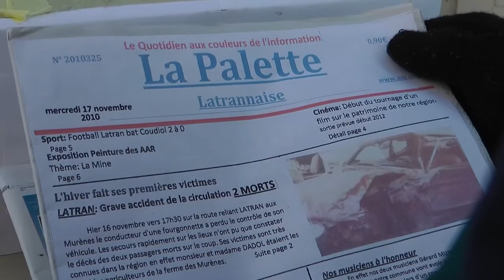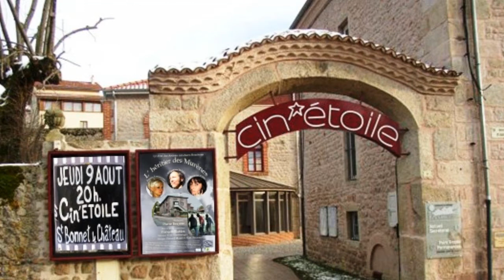L'héritier des Murènes Août 2012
Projection du Film à Saint Bonnet le Château  Cin'étoile
le 9 août à 20 heures.